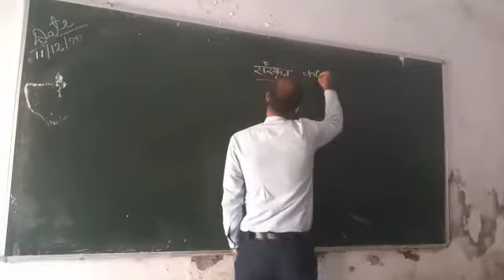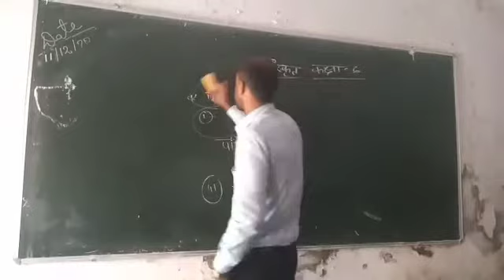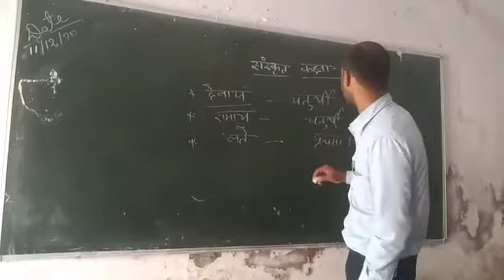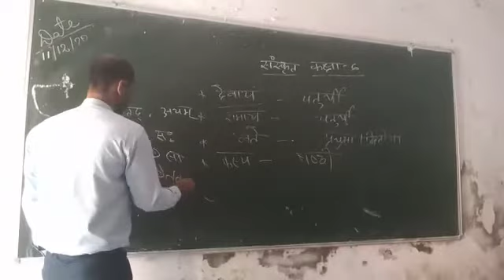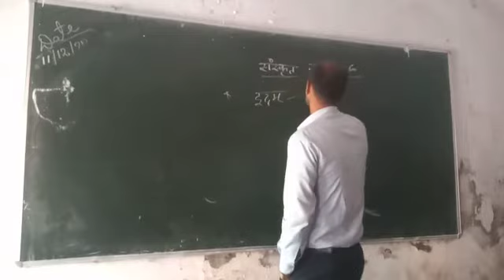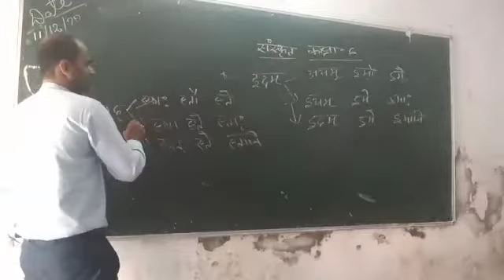कक्षा 6 पुनरावृत्ति कृष्णानंद झा